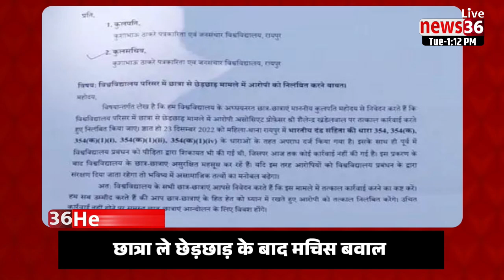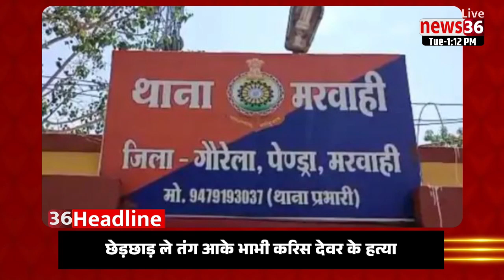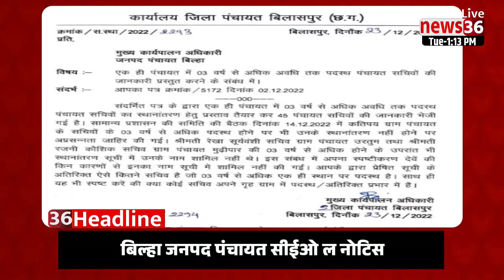🅷🅴🅰🅳🅻🅸🅽🅴 छत्तीसगढ़ के मंझनियां 1 बजे तक के बड़का समाचार ।। 27 दिसम्बर 2022